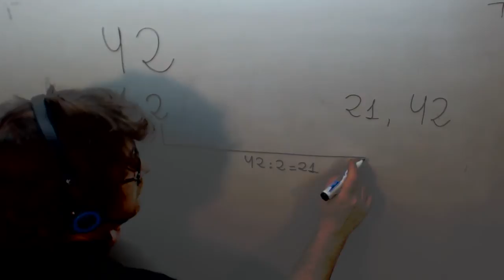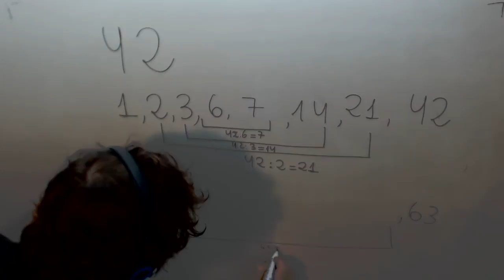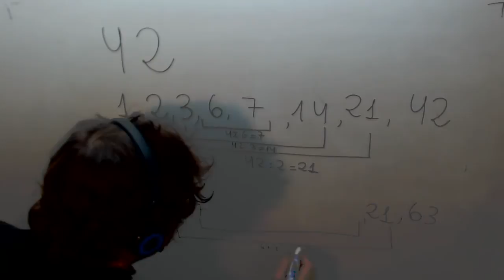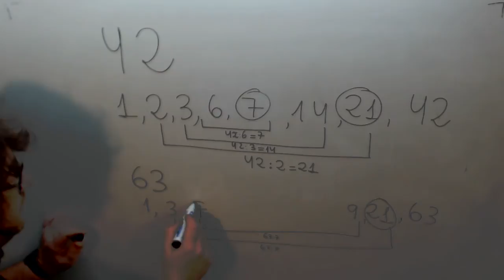Divisores Matematicas 1º ESO Academia Usero Estepona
Divisores Matematicas 1º ESO